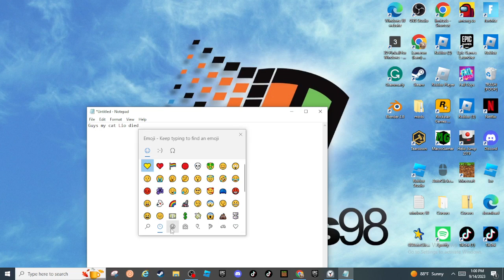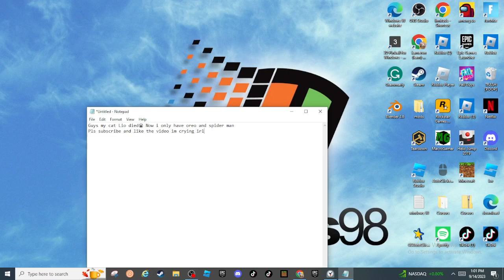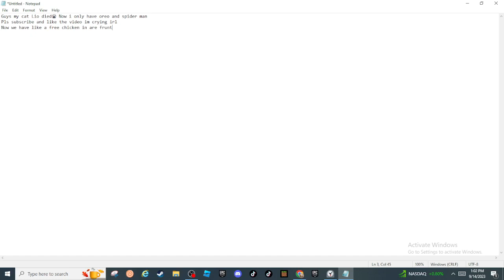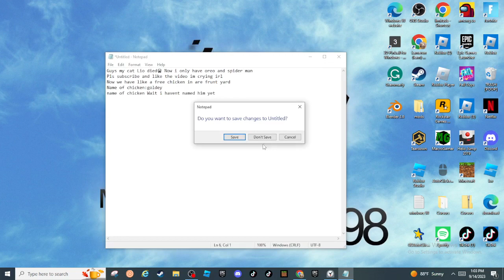My cat died😭